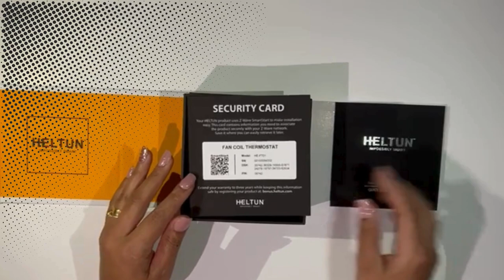Unboxing Heltun Fan Coil Thermostat Z-Wave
" Considerando el confort térmico, ¿qué aspectos son los más importantes? ¿Es la temperatura general de la habitación? La temperatura del suelo? ¿Control de clima? O... ¿tal vez algo más? Cualquiera que sea la necesidad, HELTUN le garantiza que se cuide.

Elegante ;Poderoso, eficiente y bien diseñado, HELTUN es el termostato más delgado y elegante del mercado. Con un panel de vidrio cristalino, su carcasa de plástico reciclado resistente al fuego y cortocircuitada tiene solo 9 mm de espesor.

Diseño de primera HELTUN se adapta perfectamente a su diseño interior y está disponible en 24 combinaciones: 4 colores de marco (plateado, cromo, blanco y negro) y 6 tipos de vidrio (blanco, negro, amarillo, verde, rojo, azul). Puedes elegir cualquier estilo que se adapte a tu gusto.

Sensores internos Además de los sensores de control de temperatura, el termostato HELTUN también incorpora sensores de humedad y luz.